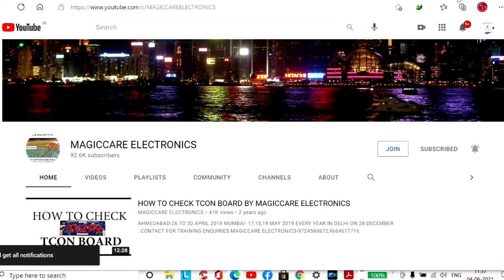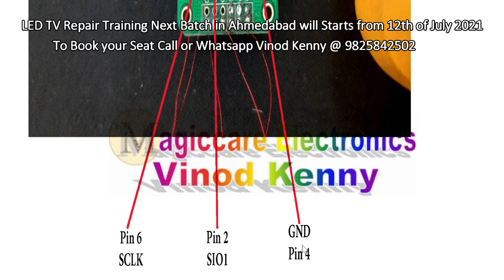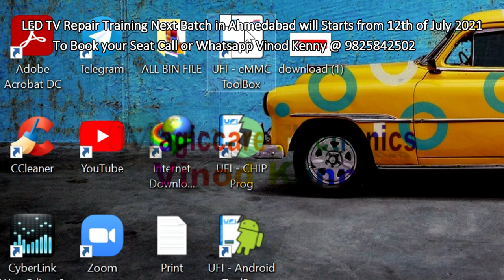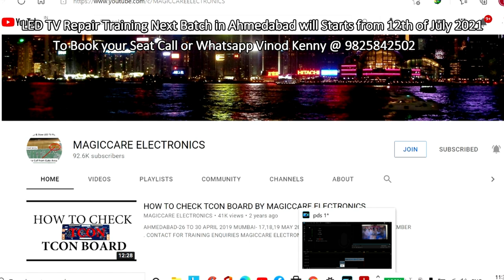Lesson 1 Universal Programming Tool UFI Tool Box# By Vinod Kenny